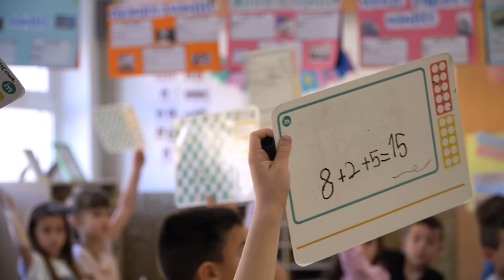Peter Liljedahl & Innovamat: Bringing Thinking Math! to California Classrooms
Dr. Peter Liljedahl, author of Building Thinking Classrooms, joins Marc Sádaba–member of Innovamat’s founding team– to share exciting news for California math educators.
Thinking Math!—a bilingual core curriculum developed by Innovamat—has been officially adopted by the California State Board of Education.
In this announcement, Peter explains why Thinking Math! excites him: it’s intentionally designed to create more opportunities for student thinking and aligns perfectly with the pedagogy behind Building Thinking Classrooms.
The Innovamat team highlights how the program balances conceptual understanding, fluency, and application, while offering ongoing professional learning and math coaching to support teachers every step of the way.
Together, they invite educators to explore, pilot, and experience firsthand the difference Thinking Math! can make in every classroom.